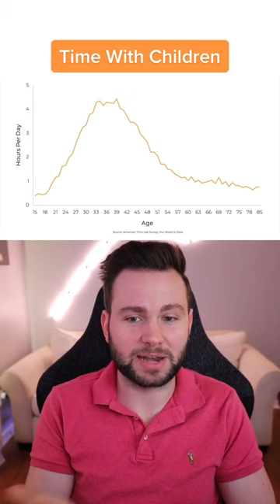Who Do We Spend Our Time With?